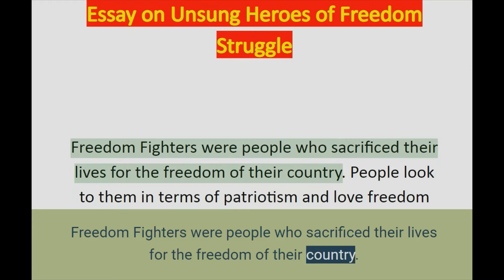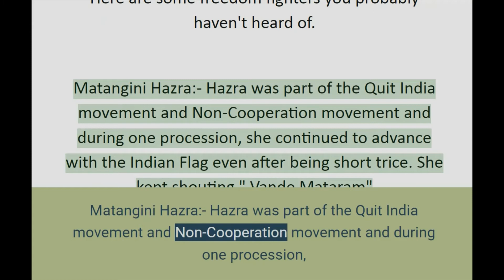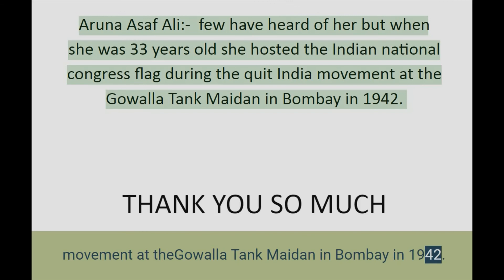Essay on Unsung Heroes of Freedom Struggle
Hello guy's this video Hello guy's this video Essay on Unsung Heroes of Freedom Struggle

My vision for India in 2047 Postcard | My vision for India in 2047 postcard in English

my accessories 😓

my accessories 😓

mobile device